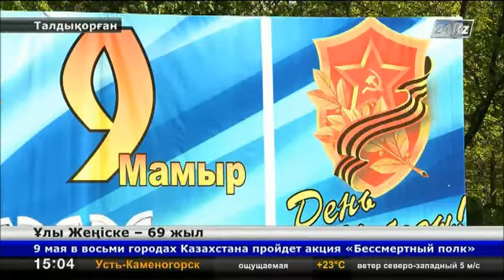Ерлікке тағзым ету -- бүгінгі ұрпақтың парызы